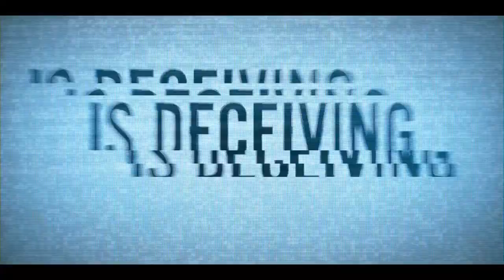THE CAPTURE Trailer (2020) Peacock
Seeing is deceiving. The Capture streaming July 15 on Peacock.